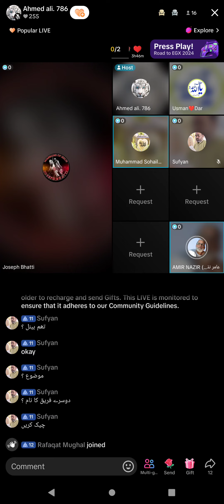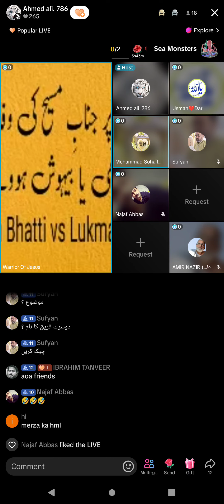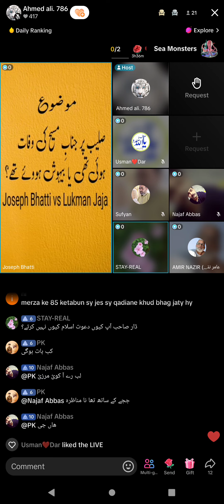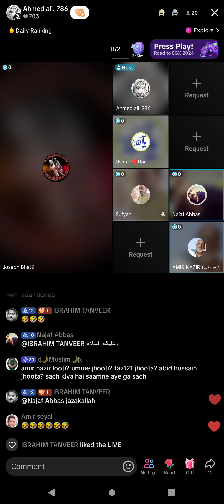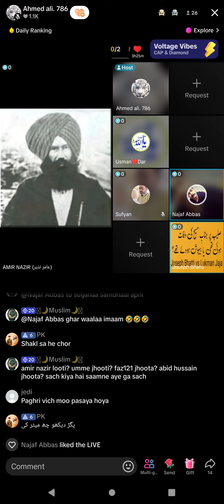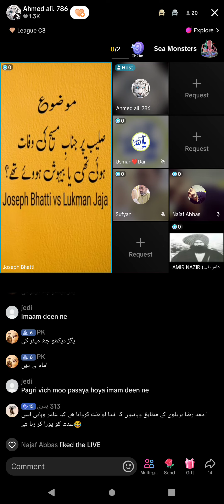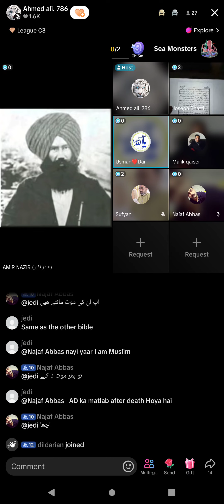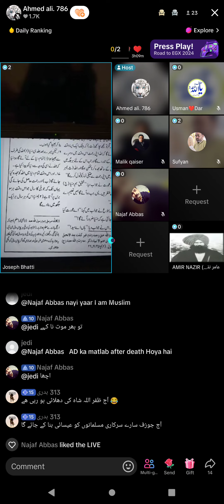4115 - Amir Nazir Muslim VS Qadiani Murabi Jamat Ahmadiyya Qadiani